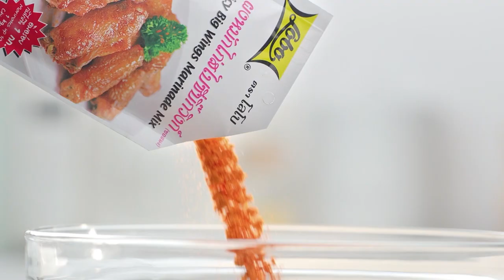'นานา' VS 'เท็ดดี้' เป่ายิงฉุบทำเมนู พิซซ่าบาร์กุนเชียง ​ l FOOD FIGHTO l EP.117 [2/3]